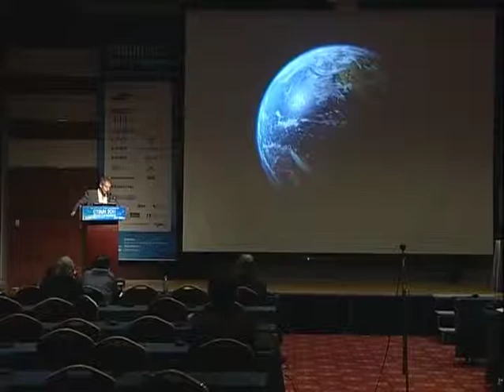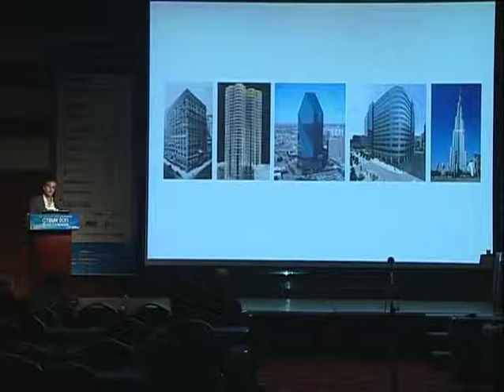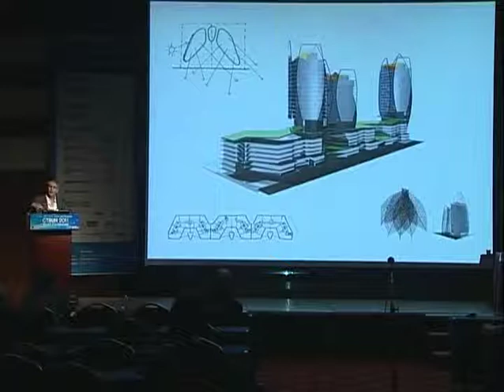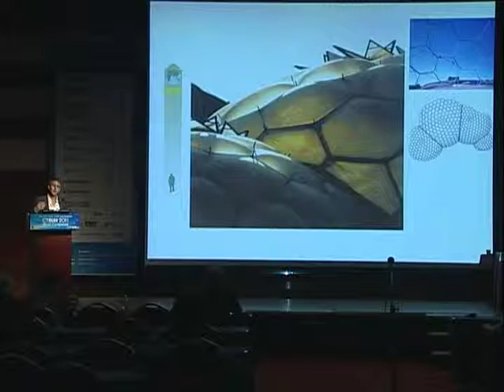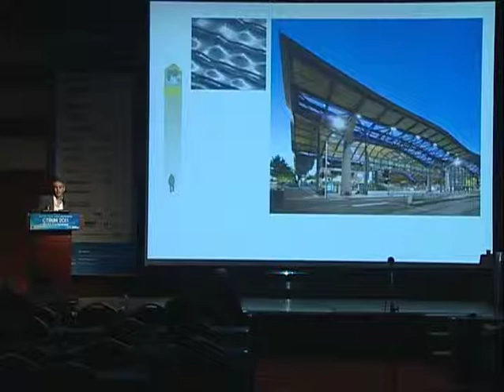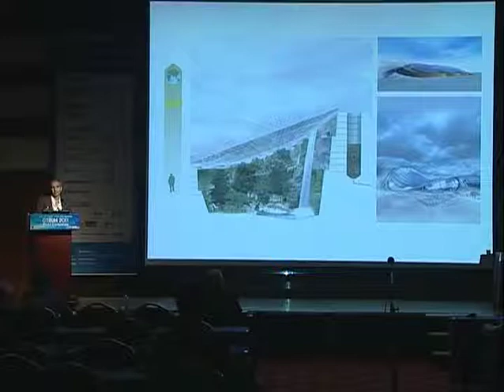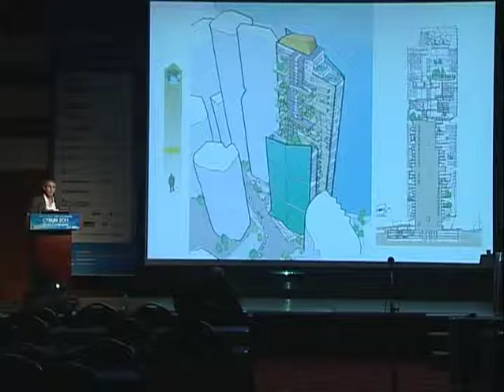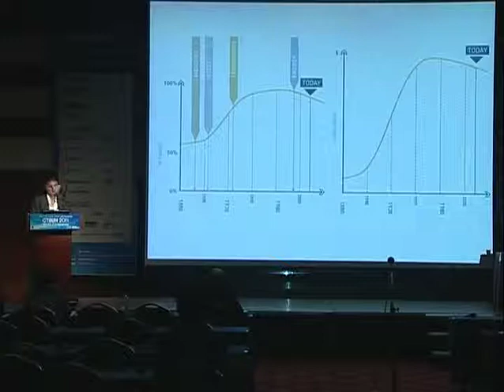CTBUH 2011 Seoul Conference - Keith Brewis, "Density Without Compromise"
Track 17-04. Keith Brewis, "Density Without Compromise"

Grimshaw will suggest that if cities are to grow and densify in a manner which sustains and nurtures a 'living' urban fabric, then tall buildings must consider every aspect of social well-being including ecological, community and public realm attributes. Drawing on experiences from our offices in London, New York, Melbourne and Sydney, the presentation will suggest that civic space, restorative ecologies, desirable micro-climates and productive programme synergies, together with mass transit systems, should be collectively integrated as a basic ideal.